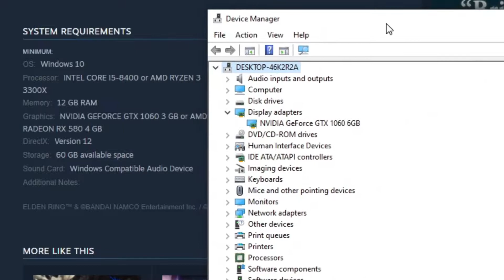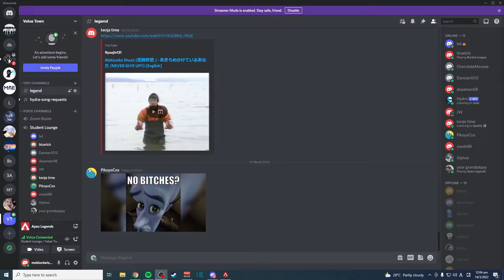[Apex Legends] Birthday B*tches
I'm still maidenless. Maiden applications are open, my butthole comes free with me btw.